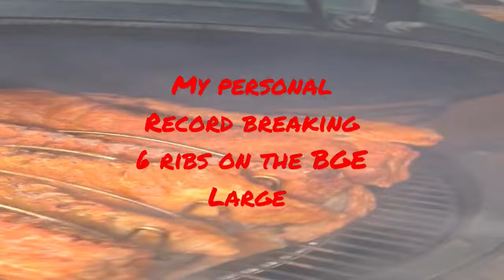Spareribs 6! personal record on the BigGreenEgg Large